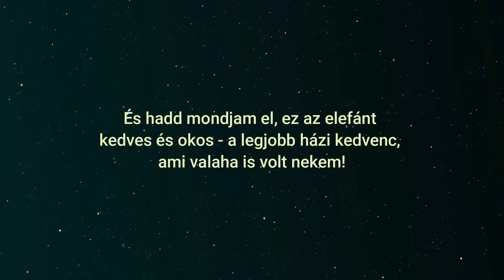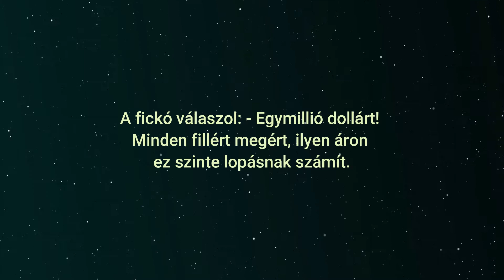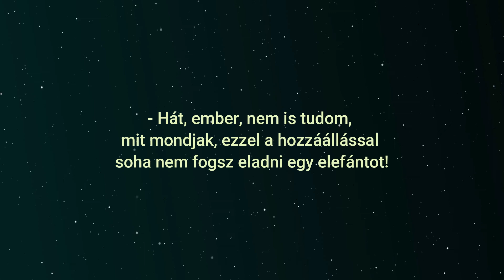Két milliárdos barát találkozik... ami ezután történik vicces 😂🤣😂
Isten hozta! Élvezze az évek során összegyűjtött legjobb vicceket, a sok fantasztikus poént. Nevessen a családjával, kacagjon nagyokat a barátaival.

Köszönöm!